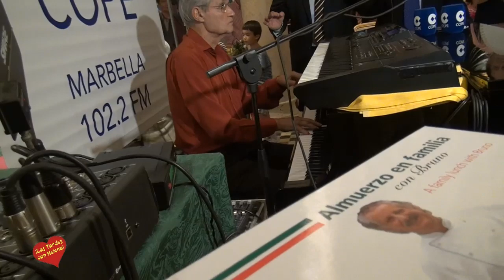Presentacion de la Canción ay! mi Marbella Compuesta por el Maestro Felipe Campuzano para el Duo Ar